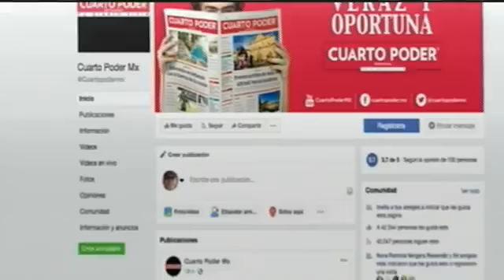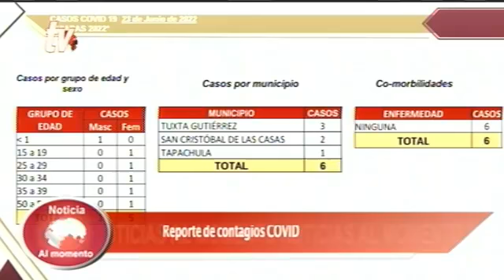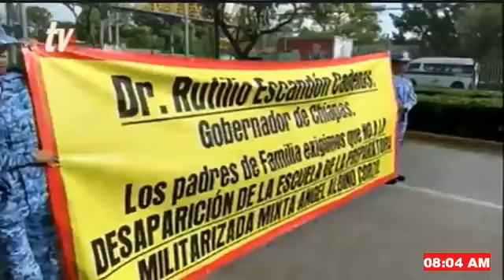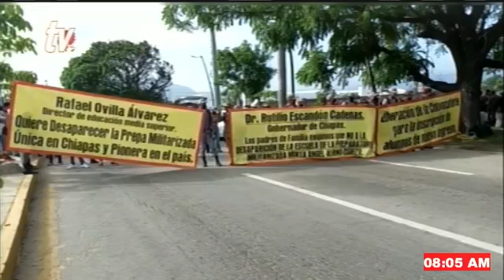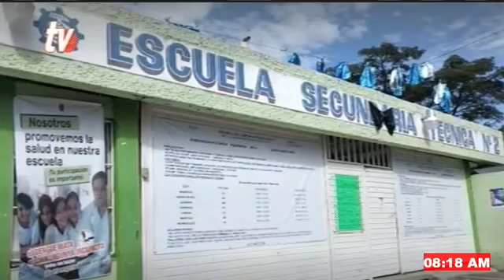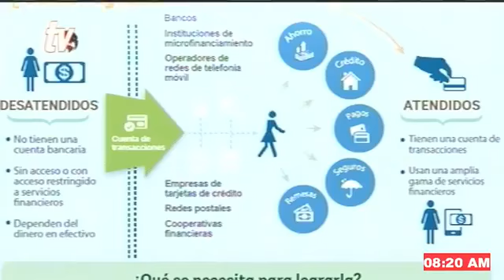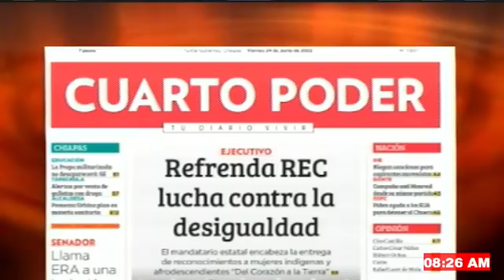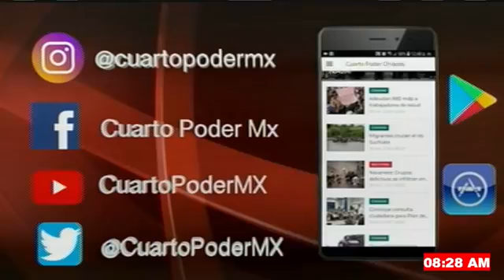Noticiero TVO 24 06 2022. TuDiarioVivir con Carlos César Núñez Martínez